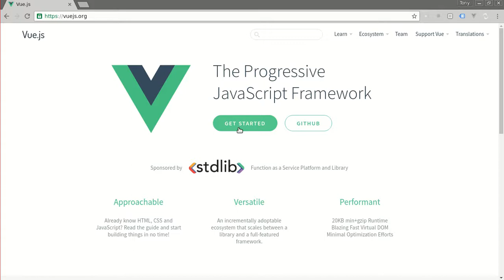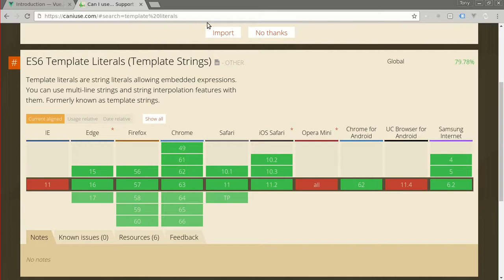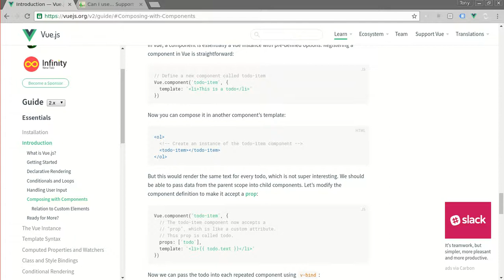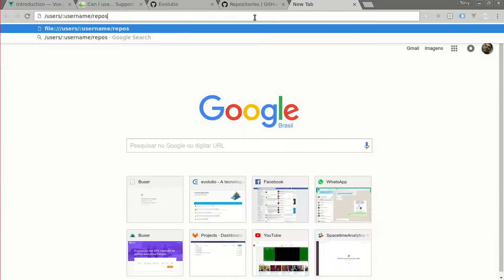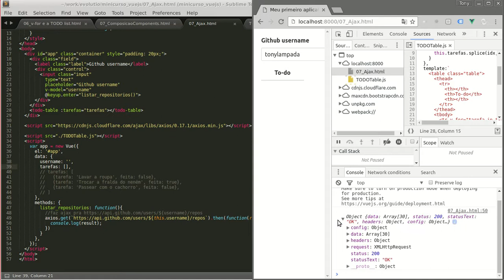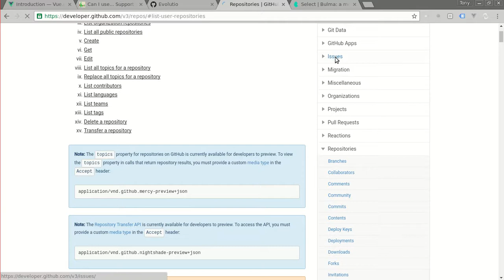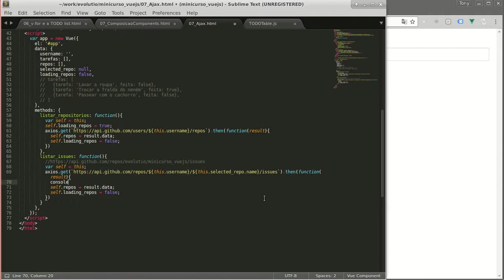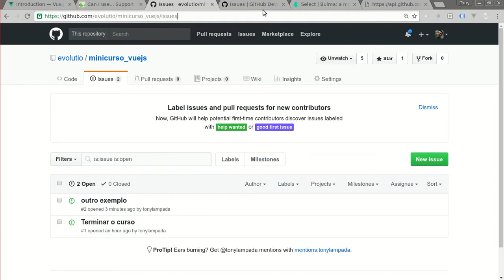Minicurso - Vue.js: Arquitetura: Composição de componentes, Ajax de brinde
Um dos vídeos mais importantes do curso.
Aqui eu mostro como vc faz composição de componentes pra ter uma intuição de como estruturar a arquitetura do seu frontend de um modo que fique GOSTOSO de trabalhar.

De quebra a gente vê um exemplo um pouco mais complexo onde as tarefas da nossa TODO list são carregadas via AJAX a partir de issues de um repositório do Github.

Este vídeo é parte o minicurso "Vue.js - O basicão", acompanhe no evolutio!